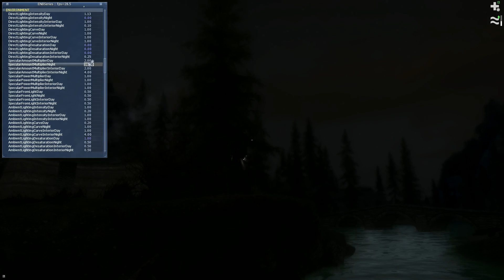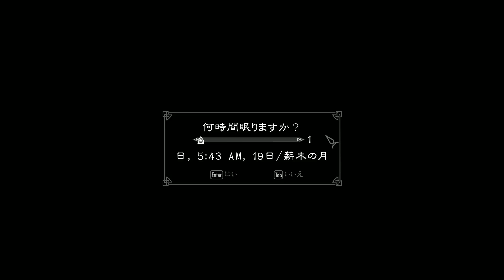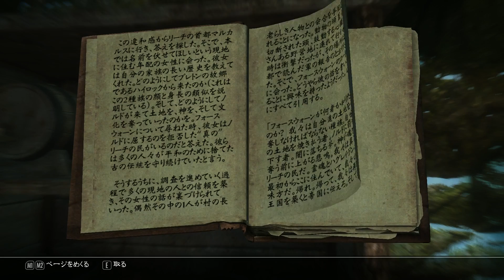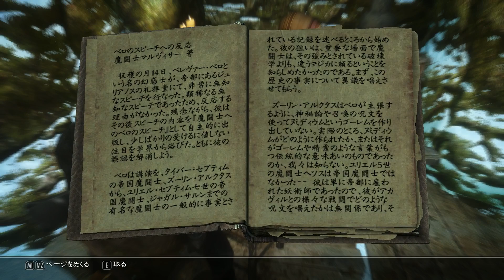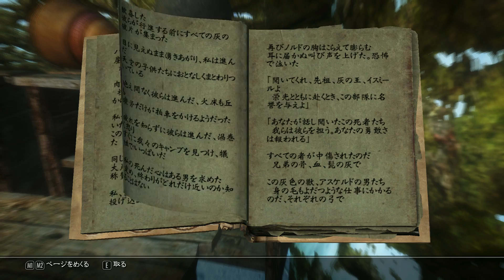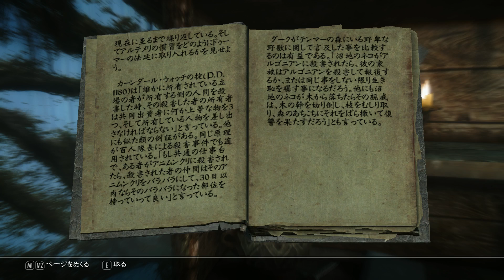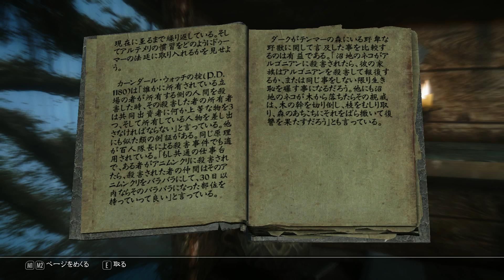Skyrim (15) lv25 ホワイトラン～リバーウッド～ファルクリース～ハエマールの不名誉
Realistic Lighting Overhaul、OpulentOutfitsFemaleMage導入。
ENB調整しながら進行。
キャラ外見、アニメーション変更。